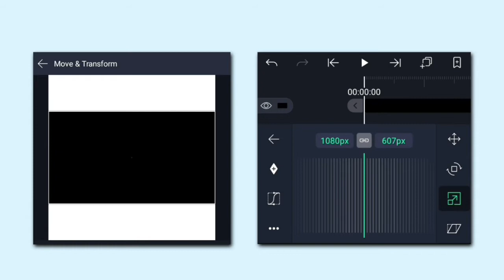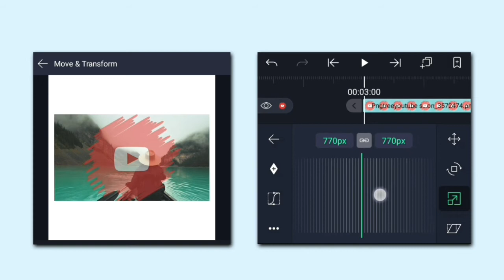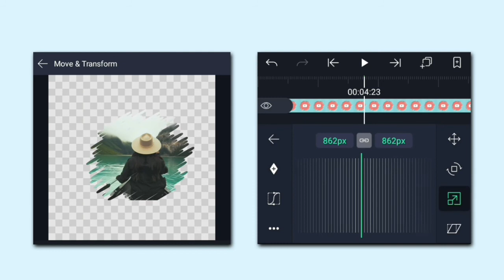Crop Videos & Images In Any Shape On Alight Motion | Alight Motion Tutorial For Beginners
In this video i show you how to Crop Videos & Images In Any Shape On Alight Motion | Alight Motion Tutorial For beginners

🔥You Don't Know Editing. Don't worry try this 👇
MAKE YOUR OWN Intros, Outros, Thumbnails Logo & More using This SIMPLE Video Animation Maker.